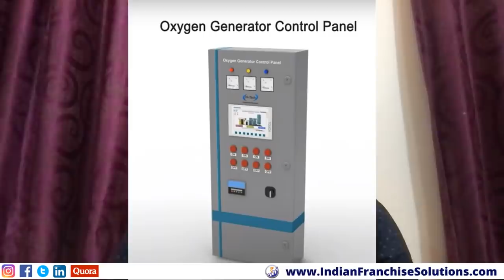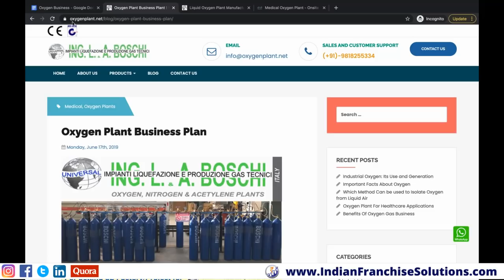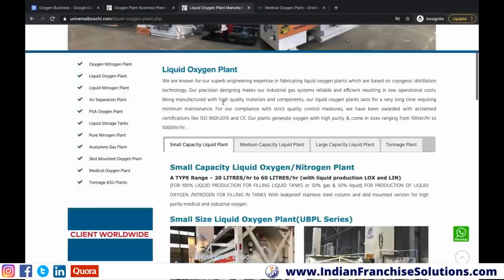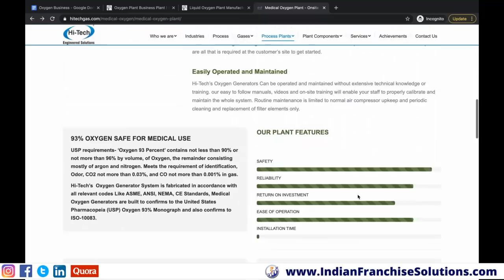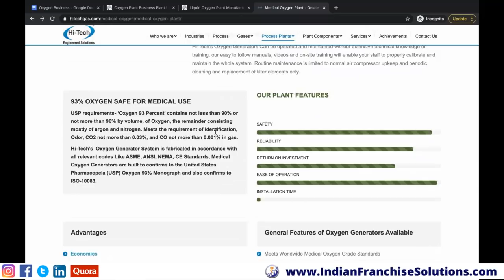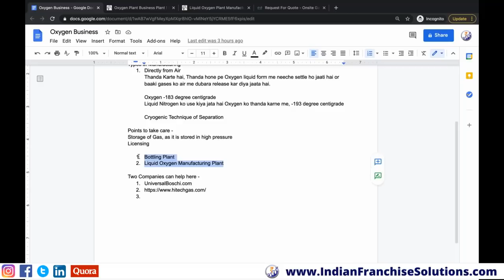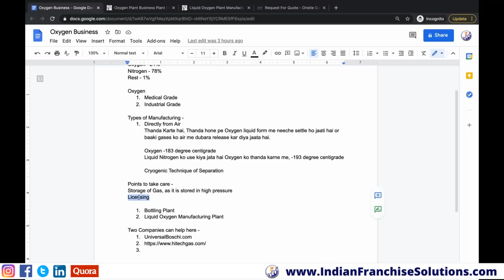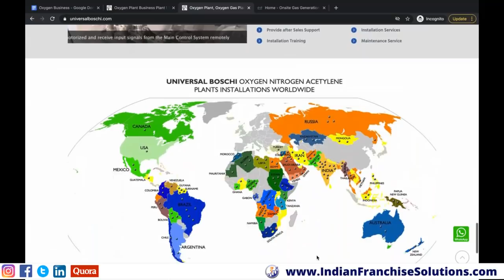Oxygen Plant Project Cost in Hindi | Fully Automated Medical Oxygen Production Business | Ideas 2021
Liquid Oxygen is manufactured for the below purposes -
1. Medical Usage
2. Industrial Usage

Liquid Oxygen Manufacturing Process -
Oxygen manufacturing is primarily done by sucking Air from nature, the Air is filtered in different tanks to remove all the other gases other then Oxygen, the Oxygen is then passed to the cooling tank, where the oxygen is cooled at a temperature -183 Degree Centigrade to obtain the Liquid Oxygen, this is compressed and then packed in different bottling units of different sizes as per requirements.

Cryogenic Technique of Separation is used for Oxygen filtration.

PROJECT PROFILE ON OXYGEN & NITROGEN Manufacturing Plant, this is only for Reference Purpose -

Points to take care -
1. Storage of Gas.
2. Transportation of Gas.
3. License Approval from Authorities.

Three Businesses can be done -
1. Oxygen Bottling Plant.
2. Liquid Oxygen Manufacturing Plant Only
3. Liquid Oxygen Manufacturing and Bottling Plant

These Companies can help provide the fully automatic oxygen manufacturing machine and equipment's -
5.  Airgases Projects (P) Ltd
Block F P125 3rd Floor, New Alipore, Kolkata 70053
6. Cryolor Asia Pacific
100 kms Milestone,
GST Highway NH 45 Kadaimalaiputtur,
Acharapakkam, Tamil Nadu 603 301 India
7. ABB India Limited
8. VRV Asia Pacific Pvt. Ltd.
9. Super Cryogenics Sys P Ltd

All the content provided in the video is only for education purpose and the facts and details provided are just for reference, viewers are requested to do the necessary research at their end and take decisions accordingly.

☼ N O T E :
Make sure you watch the video till the end for complete information.
☼ You May Like  MY BROTHER's channel as well to know about Software Testing